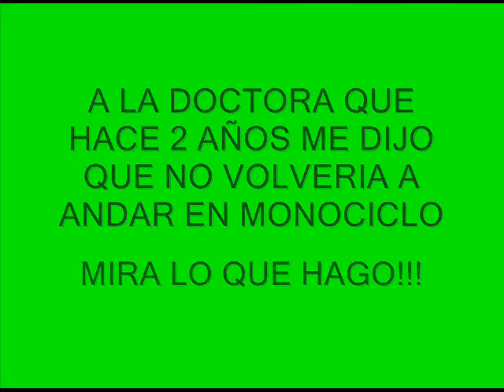IRUÑA FANEGAS STYLE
Monociclo street grabado en  Iruña en enero de 2009 al mas puro estilo fanegas. Dedicado al MLP team.